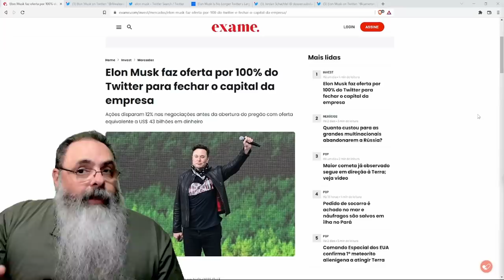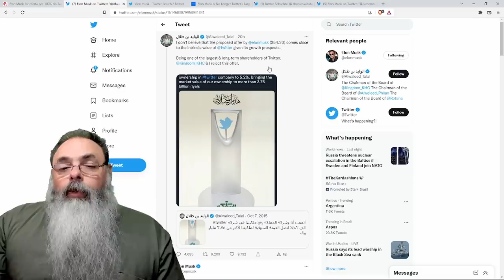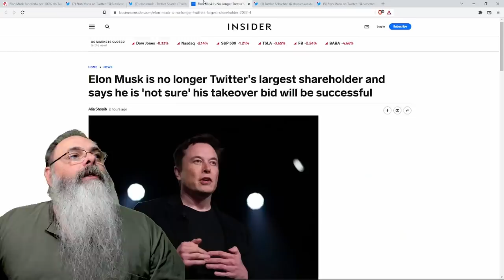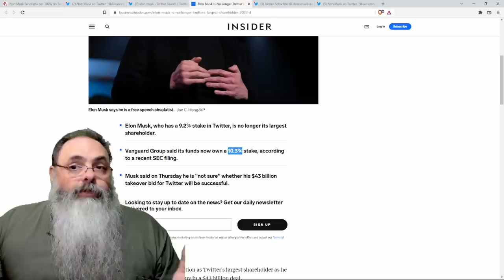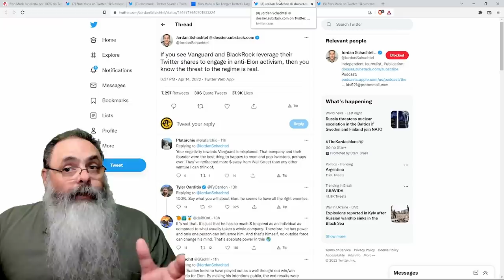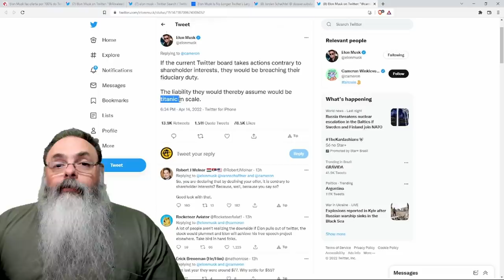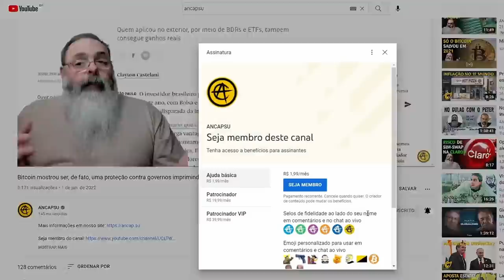Conselho do Twitter e establishment político está revirando regras para impedir Elon Musk